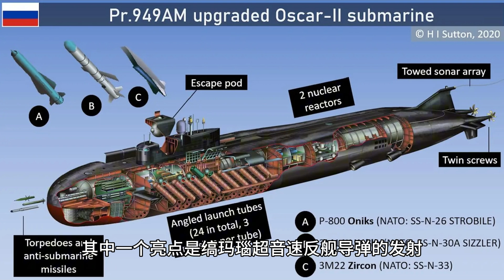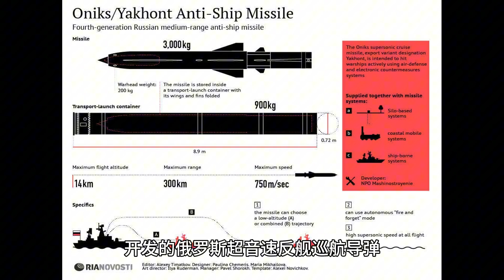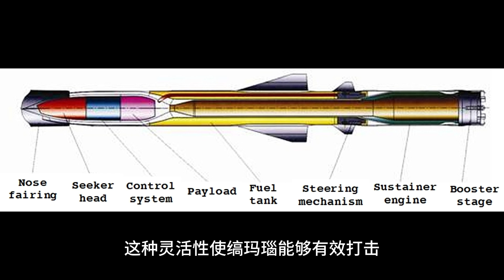“缟玛瑙”超音速反舰导弹成为“大洋-2024”战略演习的亮点